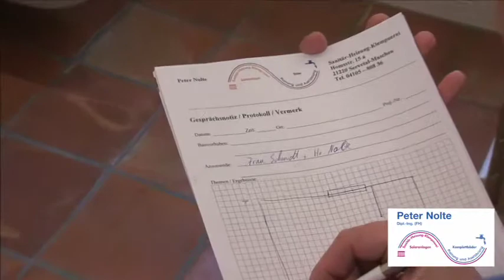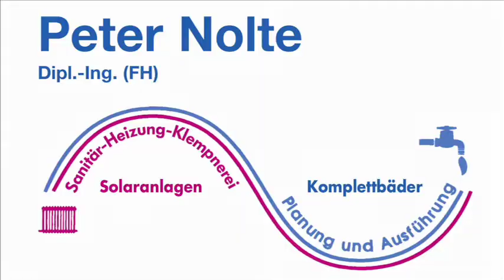Peter Nolte 1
Ihr Profi für Sanitär  Heizung Klempnerei